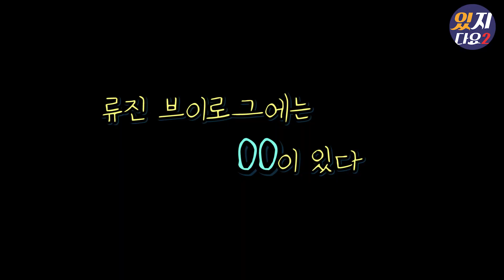[ITZY](Eng Sub) 류진 브이로그에는 _ _이 있다